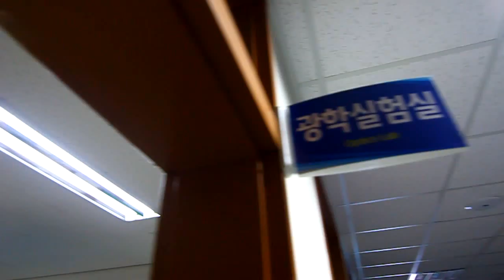80 Days in Korea - Day 72 (Visit to Daegu Il Science High School)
Day 72 - Visit to Daegu Il Science High School.

My 80 days journey in Korea as exchange teacher in Korea Malaysia Teacher Exchange Programme 2015.